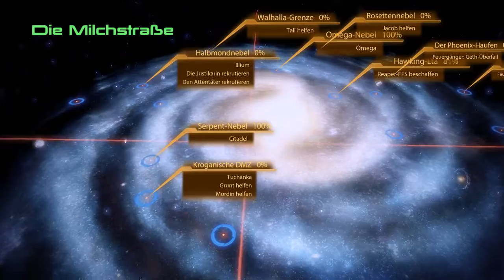Mass Effect 2 • #038 Tali und Verrat? • Let's Play [Deutsch/German]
Besucht auch meine Twitter- und Facebookseite :)
Mass Effect 2 • Let’s Play • German/ Deutsch • PC
Audiokommentar: Tali

• Hintergrund: Zwei Jahre nachdem Commander Shepard erfolgreich den Angriff von Reapern zurückdrängen konnte, die auf die Zerstörung allen organischen Lebens aus waren, bahnt sich nun ein neuer mysteriöser Feind an. Im Randgebiet des bereits erforschten Weltalls werden von etwas völlig Unbekanntem komplette Kolonien der Menschen entführt. Um diese Furcht einflössende und für die Menschheit größten Bedrohung aller Zeiten zu stoppen, liegt es nun an Shepard mit Cerberus zusammen zu arbeiten. Einer Organisation gewidmet dem rücksichtlosen Kampf für das Überleben der Menschheit.
•Entwickler: BioWare
• Genre: Action-Rollenspiel
• Erstveröffentlichung: 2010/2011
• Plattformen: XBOX 360 / Playstation 3 / PC
Lust bekommen? Holt euch das Spiel :)